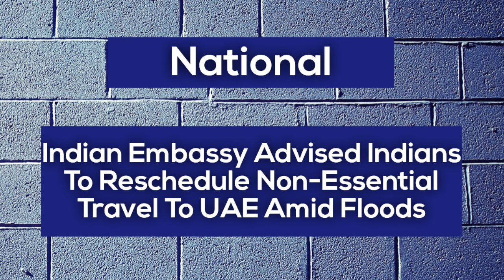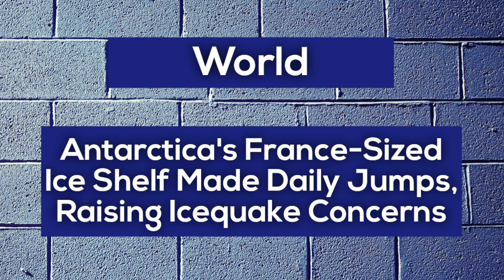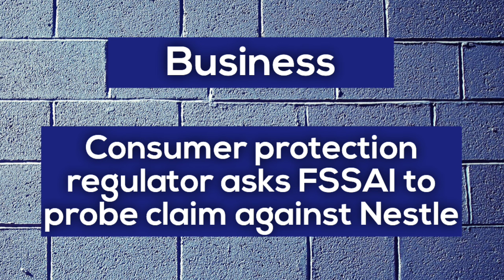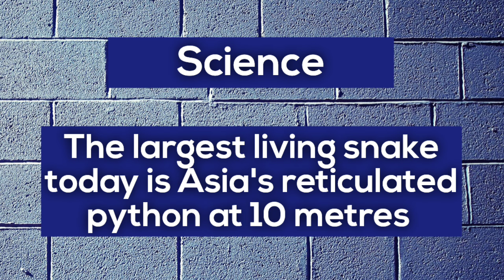News headlines in english for School Morning Assembly